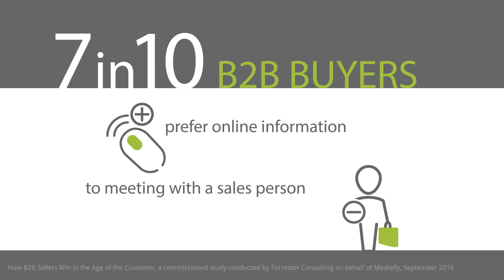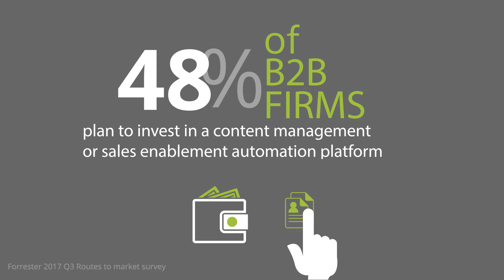B2B Buyers Have Changed... Have You?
Featuring Mary Shea, Principal Analyst at Forrester Research: B2B Buyers have changed more in the last 5 years than they have in the last twenty.